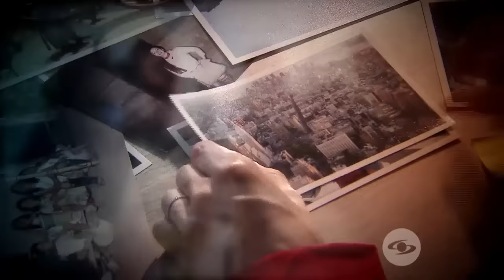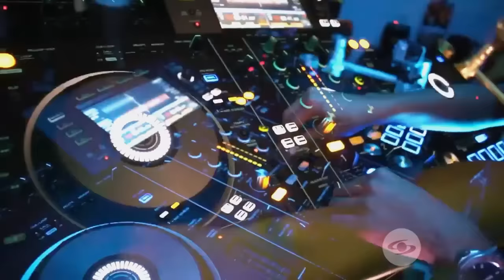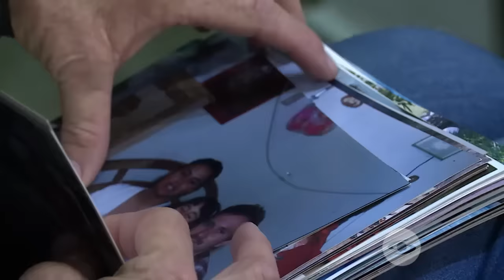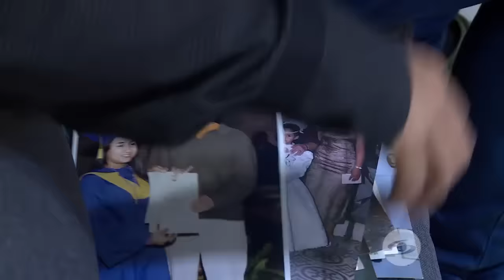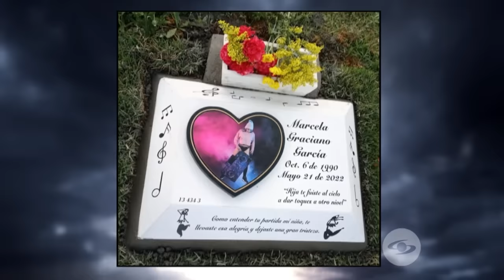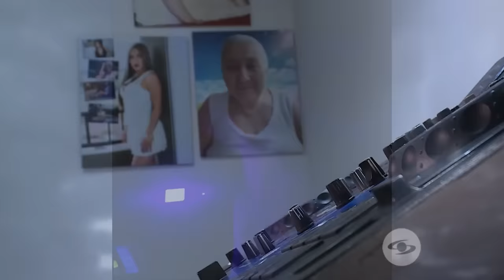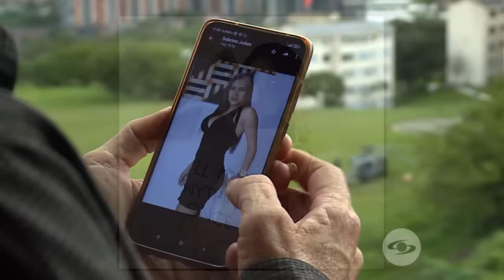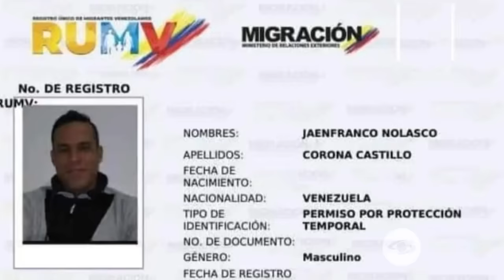Expediente Final: Marcela Graciano fue asesinada en la misma casa donde murió su abuela - Caracol TV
Aunque sus familiares aseguran que la Dj., influenciadora y comerciante no tenía enemigos, su padre revela el nombre completo del posible sospechoso del crimen, que al parecer es un inquilino que fue incluido en la lista azul de la Interpol para ser capturado.